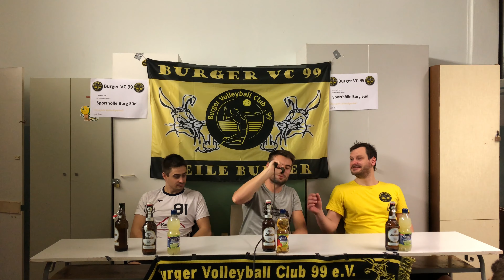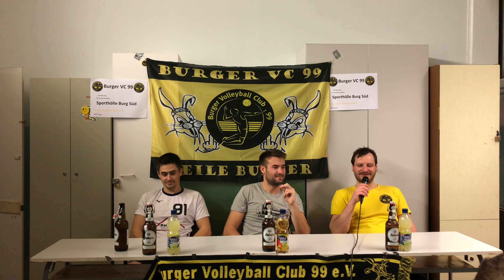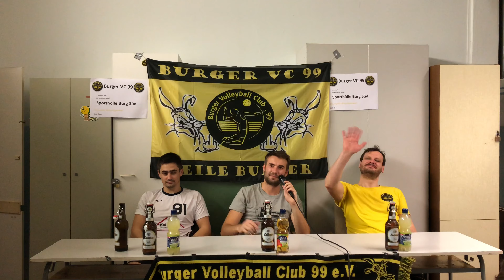Pressekonferenz vom 08.12.2019 Burger VC 99 - MTV Wittenberg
Die Pressekonferenz vom 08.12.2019 zum Spiel Burger VC 99 vs. MTV Wittenberg I.